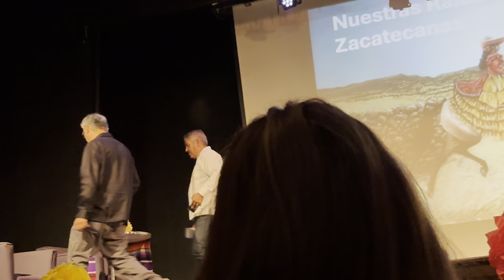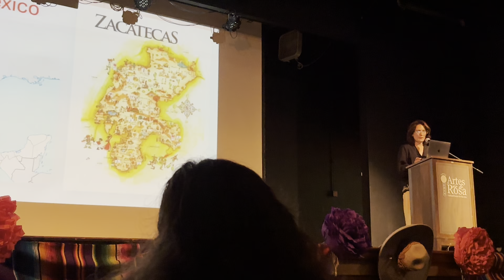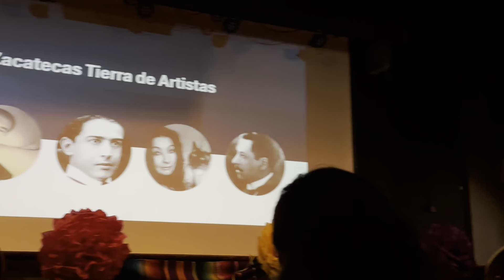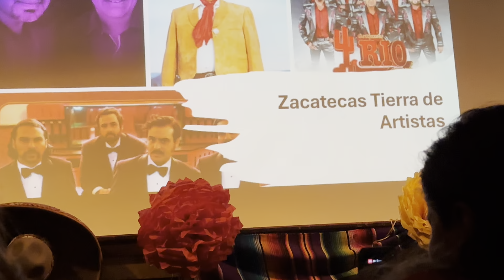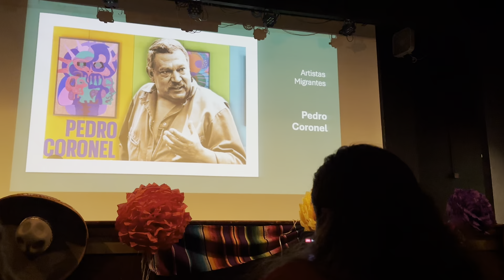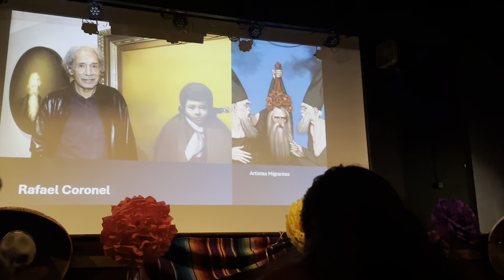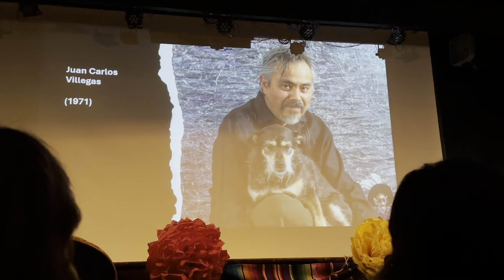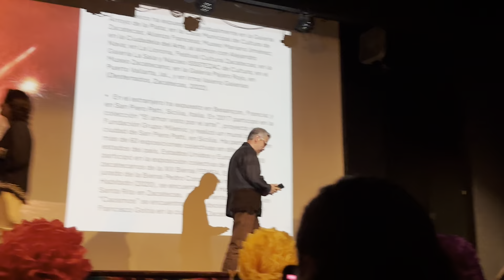Juan Carlos Villegas Art from Zacatecas, Mx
Juan Carlos Villegas Pintor de Zacatecas